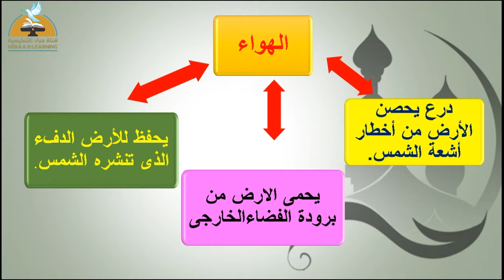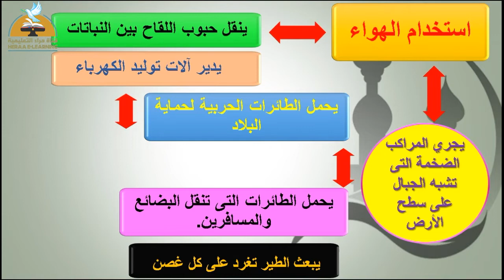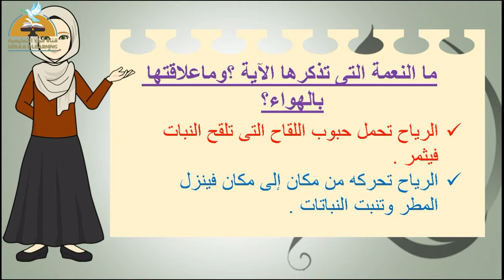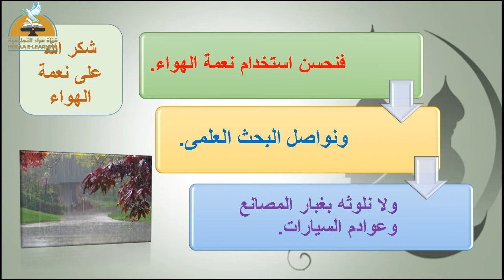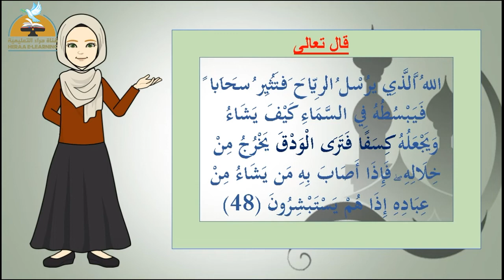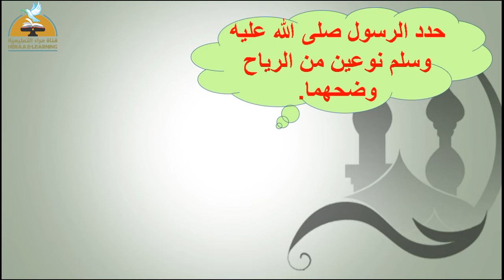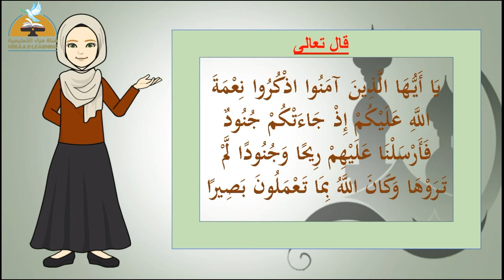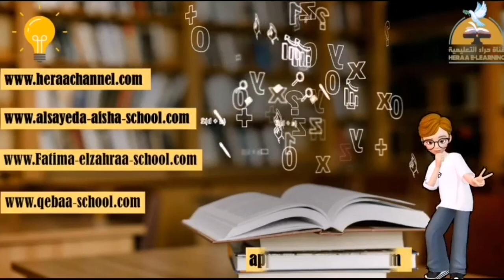الإنسان والهواء | التربية الإسلامية | أولى إعدادي | قناة حراء التعليمية